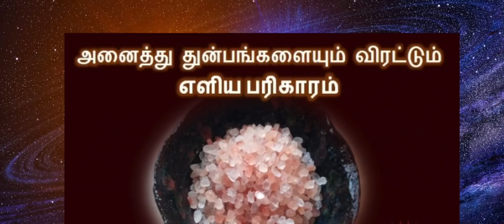எதிர்மறை சக்தியை எதிர்த்து விரட்ட உப்பு நீர் பரிகாரம் - How to remove negative energy